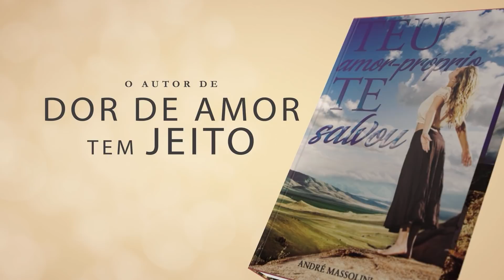Namorados se tornaram "FICANTES". Vai dar certo?